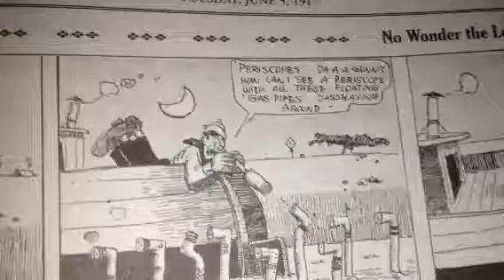100 Years Ago in Comics 'Baron Bean' June 5 1917